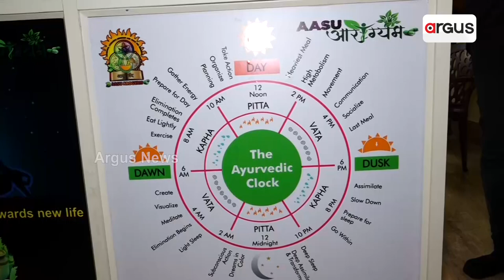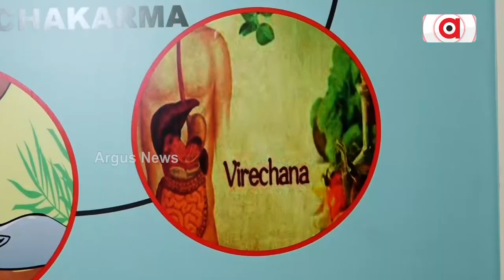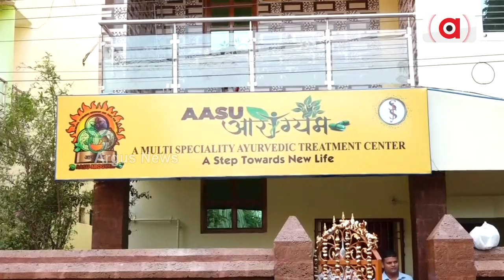ଭୁବନେଶ୍ୱରରେ ଆରମ୍ଭ ହୋଇଯାଇଛି ଆଶୁ ଆରୋଗ୍ୟମ || Ayurvedic Treatment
ଦିନକୁ ଦିନ ବଢିବାରେ ଲାଗିଛି ଆୟୁର୍ବେଦିକ ଚିକିତ୍ସାର ଚାହିଦା। ଏହାକୁ ଆଗରେ ରଖି ରାଜଧାନୀ ଭୁବନେଶ୍ୱରରେ ଆରମ୍ଭ ହୋଇଯାଇଛି ଆଶୁ ଆରୋଗ୍ୟମ। ବିଶେଷ କରି ଆୟୁର୍ବେଦିକ ପଞ୍ଚକର୍ମ ଠାରୁ ଆରମ୍ଭ କରି ବିଭିନ୍ନ ଆୟୁର୍ବେଦିକ ଚିକିତ୍ସା ଏଠାରେ ଉପଲବ୍ଧ ।